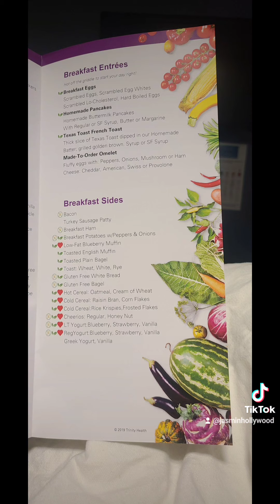Happy 1st of the month Baby Mom Number 5 Blessed And Grateful 🙏